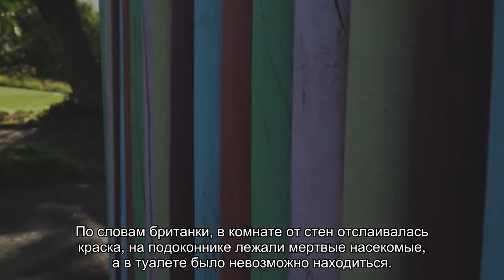Британка сняла номер в гостевом доме и назвала его «худшим в мире»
Британская туристка возмутилась антисанитарией в номере гостевого дома, за ночь проживания в котором заплатила 65 фунтов стерлингов (6,3 тысячи рублей), и назвала его «худшим в мире». Уточняется, что путешественница сняла комнату в Манчестере для себя и своей восьмилетней дочери.